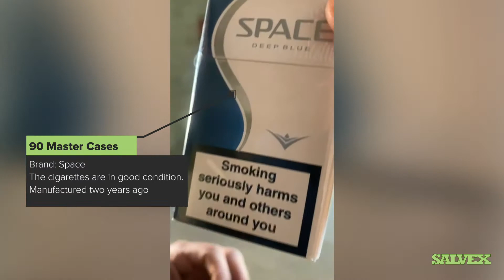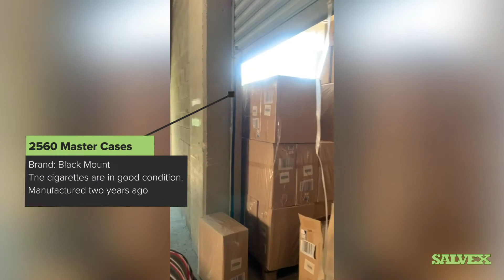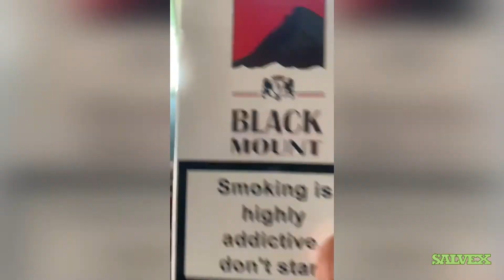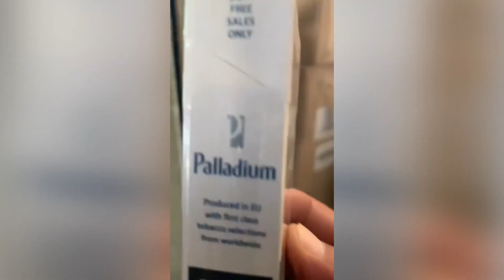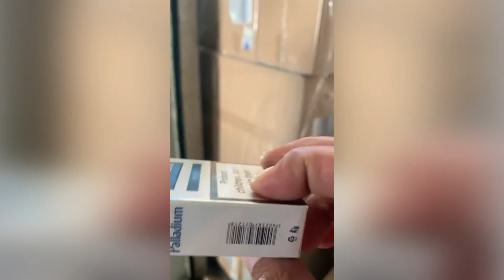Current Sale - Black Mount, Palladium and Space Brands Cigarettes (3,000 Master Cases)